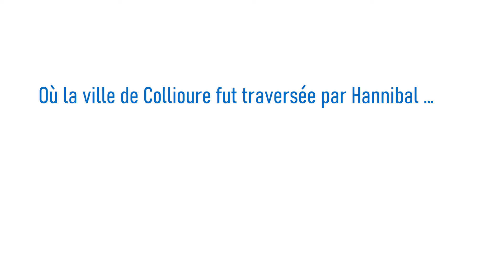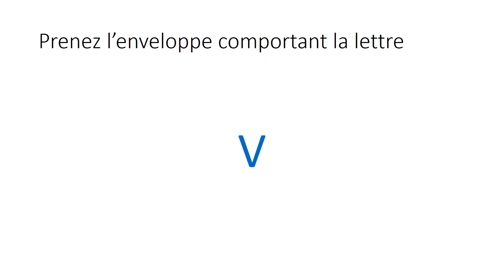Collioure et Hannibal